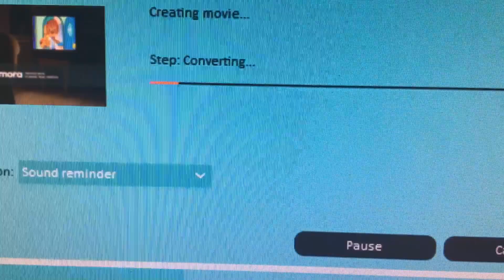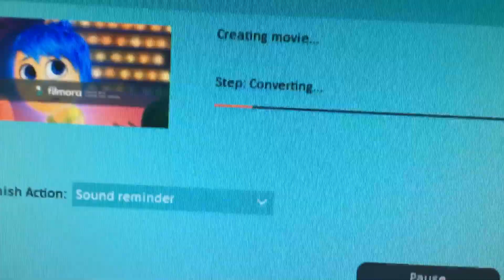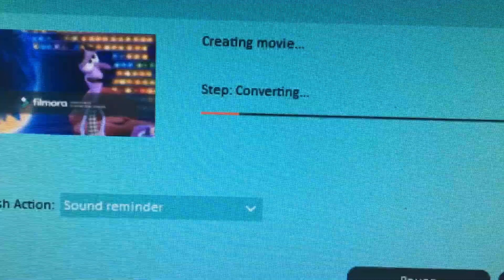Guess What I’m Making #11